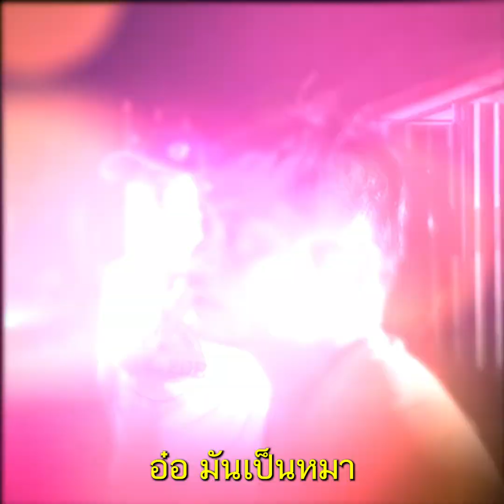เอ๋งทำเรื่อง รถทัวร์พุ่งตกคลอง เจ็บระนาว สุดระทึก : Khaosod TV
อ้ายชาติหมา เอ๋งทำเรื่อง รถทัวร์ขนนักท่องเที่ยว พลิกพุ่งตกคลอง เจ็บระนาว  ไม่ถึงทีหมาย สุดอลหม่าน